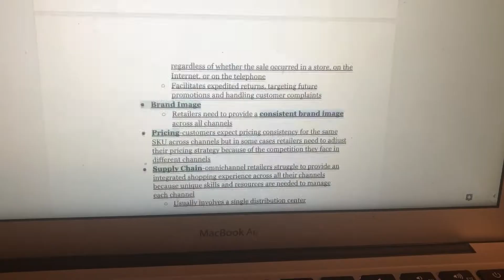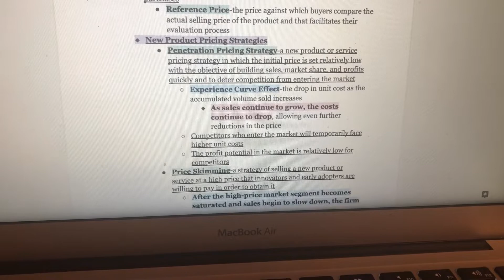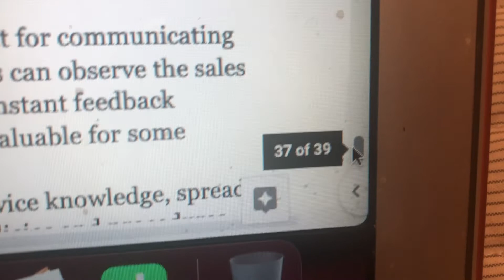stay up late with me! *study vlog*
music! (in the order it appears)

day in my life, day in the life, college, productivity, organization, study schedule, homework, study vlog,